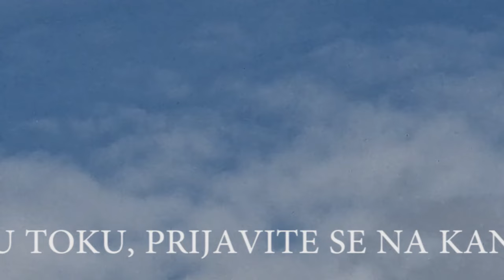Zadruga 6 Anđela PUSI pred svima! Nisu joj javili da je ZABRANJENO!